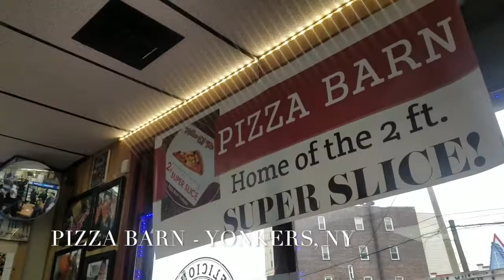WORLD'S LARGEST SLICE PIZZA CHALLENGE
Sauce it up it's February 9th, HAPPY NATIONAL PIZZA DAY! Small 5ft girl, never stop chasing your dreams & always dream big! 2ft. Pizza BIG! This definitely was a challenge give this video a thumbs up for PIZZA!

Location: Pizza Barn - Yonkers, N.Y.